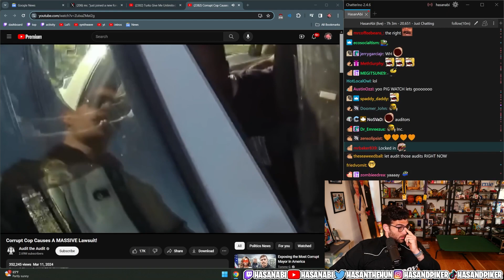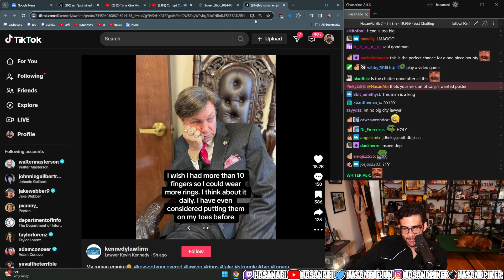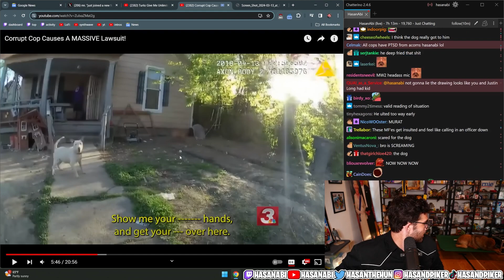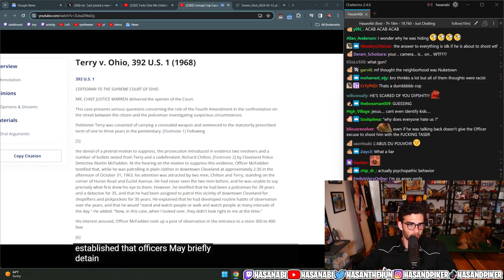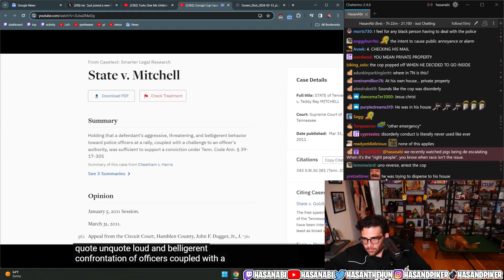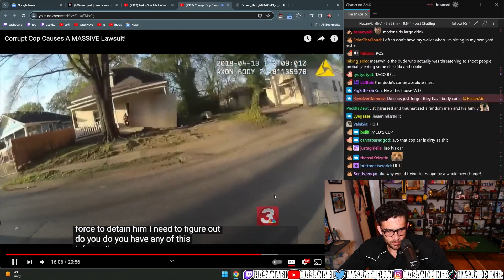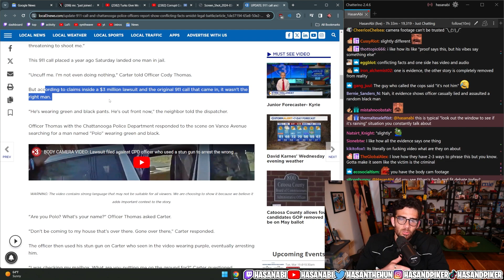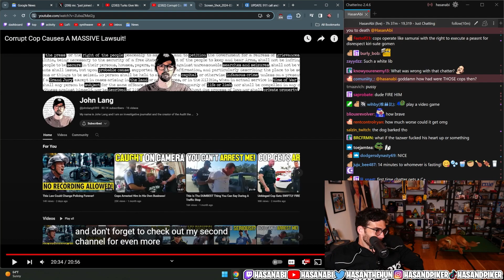Corrupt Cop Causes Massive Lawsuit | Hasan Clip Factory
HasanAbi reacts to a cop who used unethical force, misinformation and other tactics to get what they want only for it to lead to a massive lawsuit against their own police department.